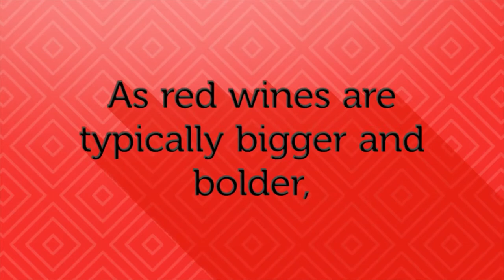The Difference Between Red and White Wine Glasses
Red and white wines are typically served in different types of glasses, not just for appearance but because this can affect the flavours of the wines.